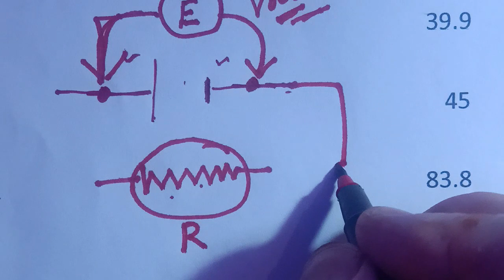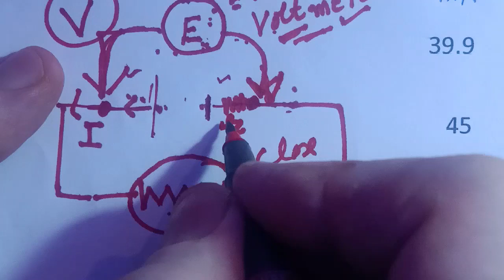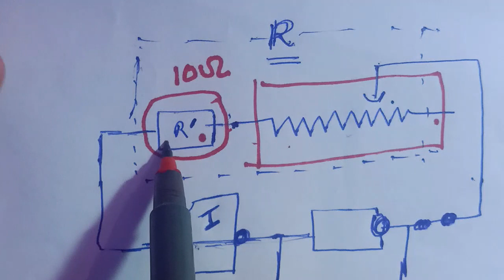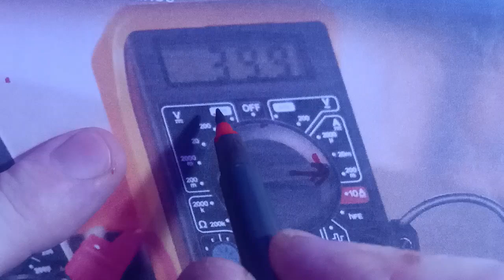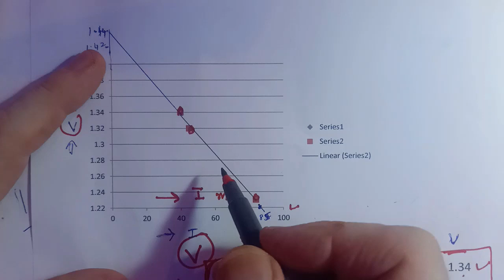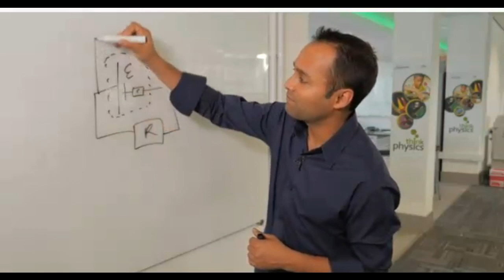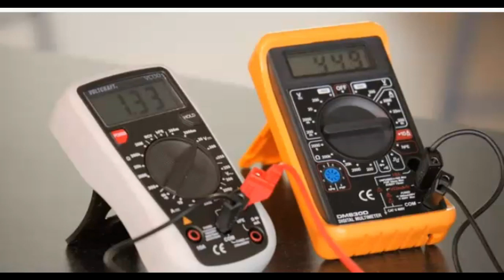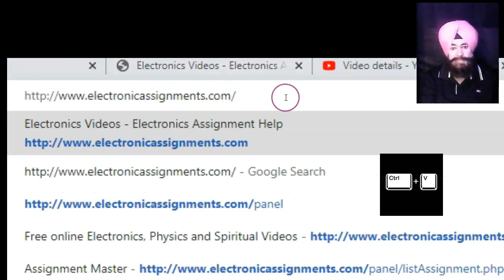An Experiment to measure the internal resistance of a cell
For Physics and Electronics
You can find here thousands of Video, Practical, Book,
Notes, Assignments and many more ….Free…
call for free subjective test  in Physics of 11th, 12th class
Tarlochan, singh, mahajan, 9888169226, Tarlochan singh mahajan, khalsa college,
इस वीडियो दे handwritten notes  मेरी वैब्बसाईट विच assignments दी form विच पए हन
इस वैब्बसाईट तों लैब-मैनूअल- ते पेपर वी मिल जाणगे
लिंक
मेरी इक ऐप वी है उस ते वी इह सारा कुझ है जिस नूं तुसीं आपने फोन ते डाउन लोड कर सकदे हो
( Electronics Tutors)

ਵਿਦਿਆਰਥੀਆਂ ਦੇ ਭਵਿੱਖ ਨੂੰ ਮੱਦੇਨਜ਼ਰ ਰੱਖਦੇ ਹੋਏ ਮੈਂ ਫਿਜ਼ਿਕਸ ਨਾਲ ਸਬੰਧਿਤ ਇਕ ਵੈੱਬ ਸਾਈਟ ਬਣਾਈ ਹੈ।  10+1 ਤੋਂ ਲੈ ਕੇ M.Sc    ਤਕ ।
ਇਸ ਵਿਚ ਵਿਦਿਆਰਥੀਆਂ ਨੂੰ ਹੇਠ ਲਿਖੀ ਸਮਗਰੀ ਮੁਹੱਈਆ ਕਰਵਾਈ ਗਈ ਹੈ

1.. ਪੁਰਾਣੇ Question papers
2..ਈ ਬੁਕਸ
3. ਅਸਾਈਨਮੈਂਟਸ
4. ਵੀਡੀਓ ਲੈਕਚਰ
5. ਪ੍ਰੈਕਟੀਕਲ ਨਾਲ ਸਬੰਧਿਤ ਵੀਡੀਓ ਲੈਕਚਰ
6. ਲੈਬ ਮੈਨੂਅਲ
7. ਨੋਟਸ
ਇਸ ਲਿੰਕ ਤੇ ਕਲਿੱਕ ਕਰੋ:
‌ਵਿਦਿਆਰਥੀਆਂ ਨੂੰ ਜੇ ਕੋਈ ਹੋਰ ਮਦਦ ਦੀ ਲੋੜ ਹੈ ਤਾਂ ਉਸ ਲਈ  ਸੁਝਾਅ ਦਿੱਤੇ ਜਾ ਸਕਦੇ ਹਨ
ਮੇਰਾ ਫ਼ੋਨ ਨੰਬਰ ਹੈ:
ਡਾ. ਮਹਾਜਨ
ਐਸੋਸੀਏਟ ਪ੍ਰੋਫੈਸਰ (ਫਿਜ਼ਿਕਸ)